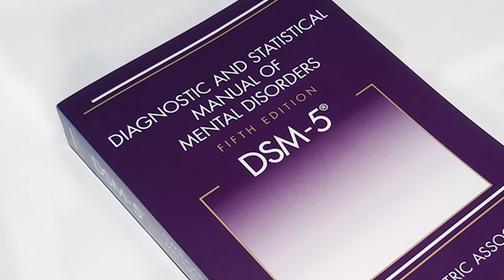Depression EXPLAINED (IN UNDER 2 MINUTES)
In this video, we give a quick run down and overview of Major Depressive Disorder AKA Depression

Also, thanks to Peter McKinnon for the "Two Minute Tuesday" Idea!

❤ I would love to hear from you guys, please reach out!

About me:
Hi there, I'm Syl. I'm a final year medical student from Sydney, Australia. I'm just starting out in the YouTuber space. I would love it if you reach out with feedback or suggestions!